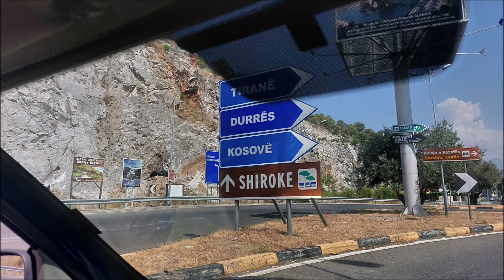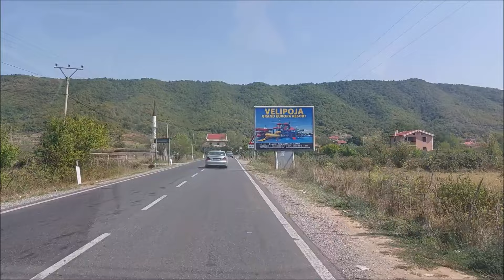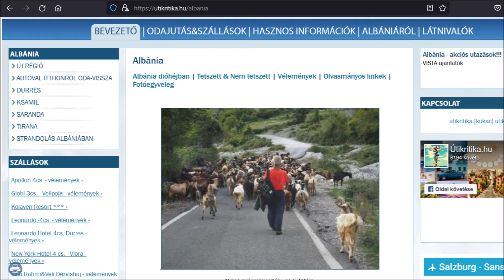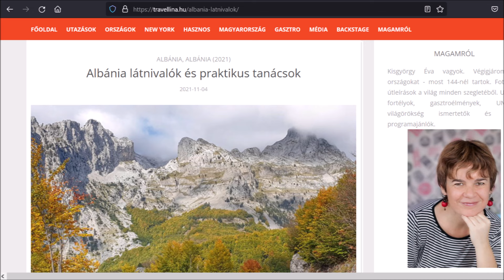Renault Kangoo - micro camper - Balkán körút (3.rész) - Albánia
Egy 3 hetes balkán körút közepét láthatjátok ebben a videóban,egészen pontosan az albániai részt.Ebben megnézünk egy pár várost mint pl Durres és Berat,aztán pancsolunk kicsit Benje termálforrásaiban.Jó szórakozást.

Albánia,Berat,Durres,Benje,utazás,balkán,Apollonia,